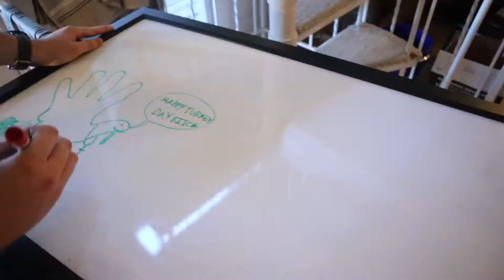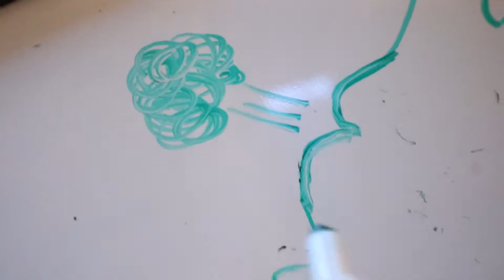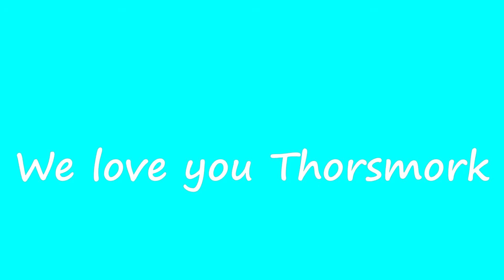EPISODE 9: THANKSGIVING WITH THE BOIZ!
This one's the final vlog of Beech Mountain! Only uploaded a month late! Yeah yeah we were there for an extra month but who's got time to film when you've got all the time in the world. Only sad part is we never filmed Church Cave :((